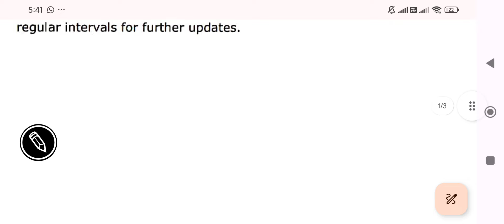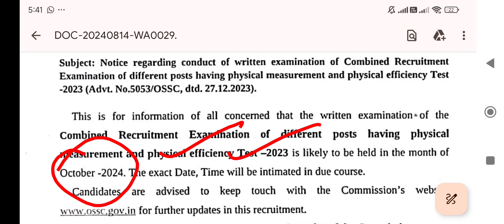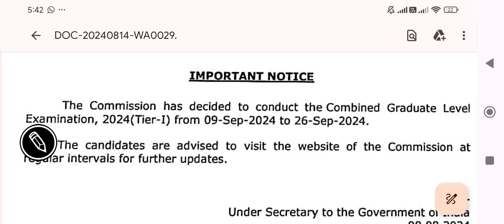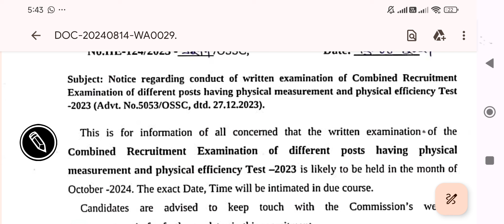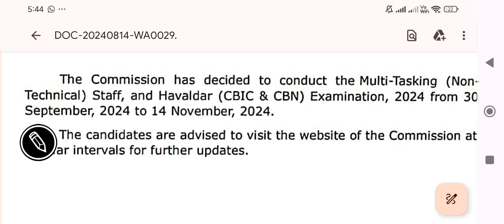SEPTEMBER MONTH EXAM II EXCISE SI II HAVALDAR, MTS, CGLE 2024 II POLICE SI 2024 SOON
upscoming exam date
ssc mts